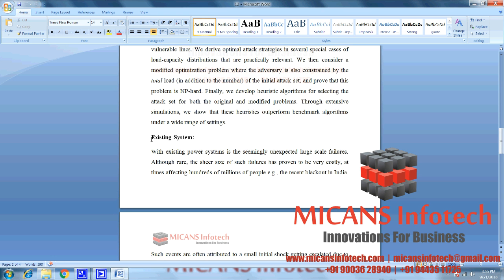Attack Vulnerability of Power Systems Under an Equal Load Redistribution Model- IEEE PROJECTS 2018